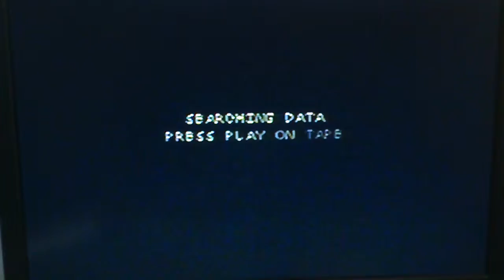Race of Cars , 8 bits , Amstrad CPC 464 Parte 6 , juego de bonus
Este es un pequeño juego de bonus que esaba antes de  los circuitos 2 y 3